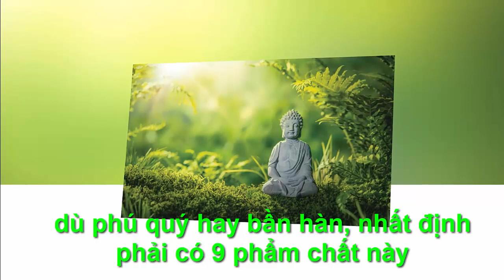9 PHẨM CHẤT DÙ NGHÈO HAY GIÀU NHẤT ĐỊNH PHẢI CÓ - "Chân Lý Cuộc Sống "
●TUYÊN BỐ MIỄN TRỪ CÁC TRÁCH NHIỆM PHÁP LÝ:
👋 Chào tạm biệt và hẹn gặp lại các bạn trong các video tiếp theo. 9 PHẨM CHẤT DÙ NGHÈO HAY GIÀU NHẤT ĐỊNH PHẢI CÓ - "Chân Lý Cuộc Sống "